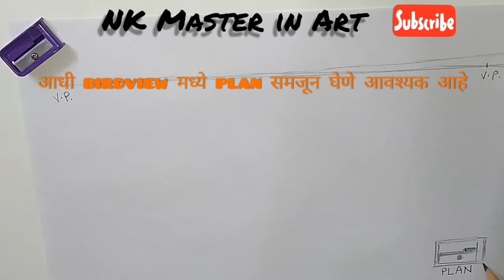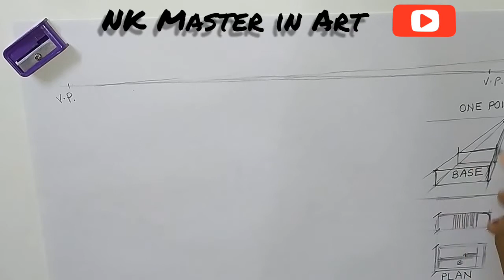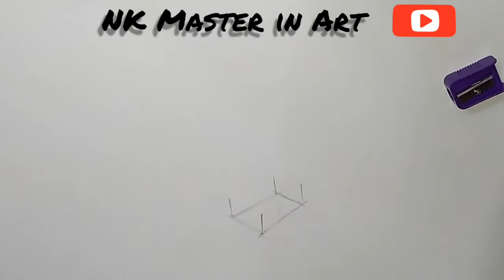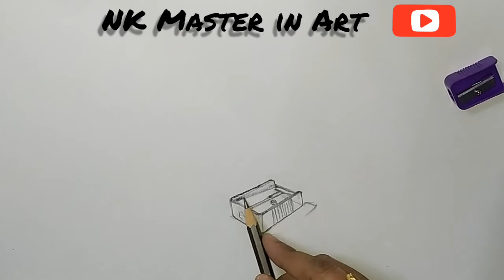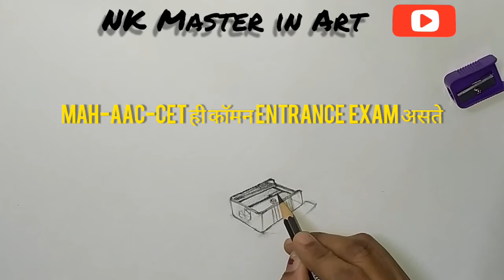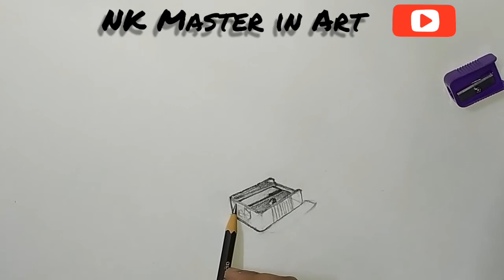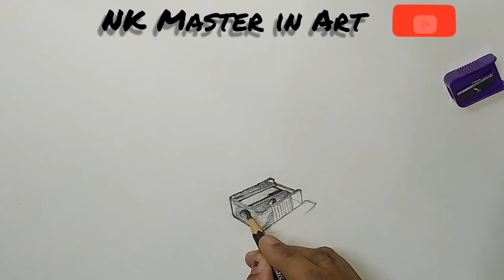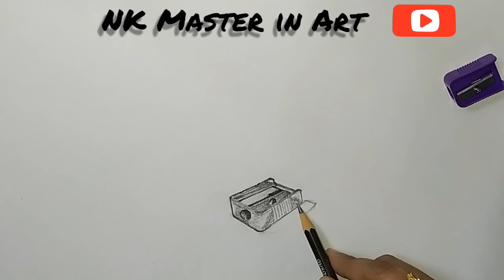Drawing A Pencil Sharpener With Tricks & Tips [ BFA entrance exam] || MAH-AAC-CET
How to draw a realastic object of a pencil sharpener. Learning with smart idea's first.

MAH-AAC-CET साठी प्रयत्न करत आहात! मग बघा हे प्रात्यक्षिक, object drawing/वस्तू चित्र.

CET exam ची practice कशी करावी, त्या बाबतीत वेळोवेळी अगदी easy पध्दतीने प्रात्यक्षिक सादर करण्यात येतील.